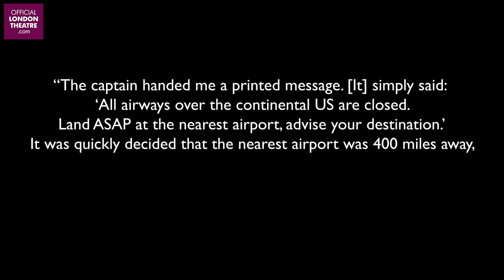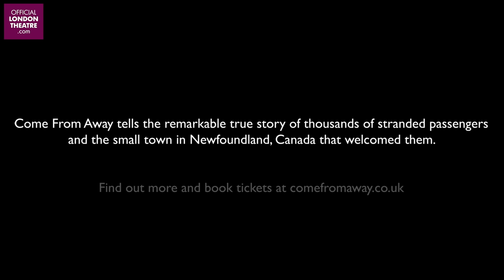Meet the real people behind Come From Away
Telling a joyous true story of friendship in the wake of crisis, Irene Sankoff and David Hein’s heart-warming musical has Come From Away to the West End, where it was named Best New Musical at the Olivier Awards 2019 with Mastercard.